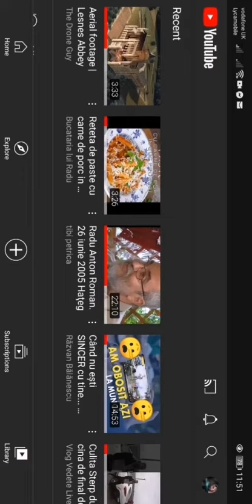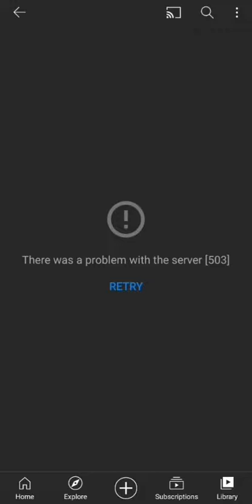Youtube Down error | 14.12.2020